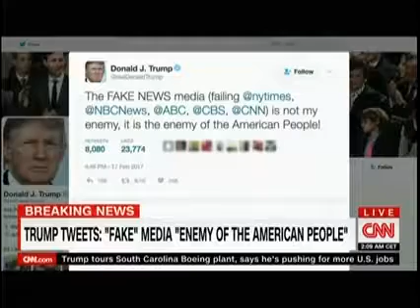Castro comments on need to investigate the White House's communications with Russia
Congressman Castro discusses the need to investigate fully the extent of communication President Trump’s White House and campaign staff have had with Russian officials.